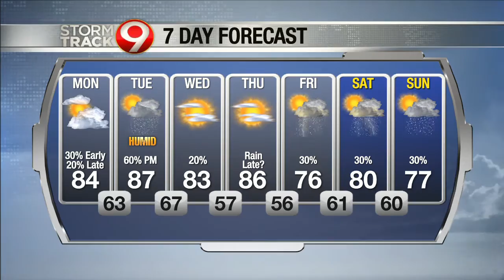Sunday Evening Weather